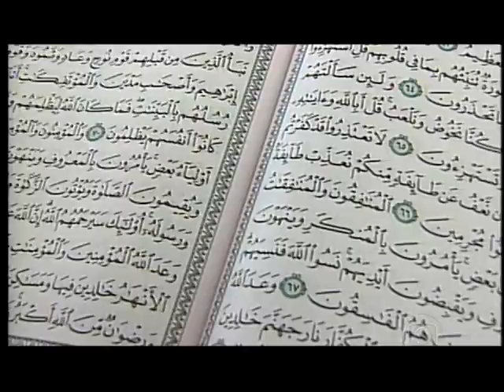Sagrado 2013 | Criminosos: Islamismo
A série Sagrado fecha mais uma temporada revelando qual é o entendimento de variados credos sobre os criminosos.  Vamos entender como as pessoas marginalizadas são vistas pelas diferentes tradições religiosas. Será que os criminosos são bem vindos nas igrejas? Que religiões oferecem trabalhos de orientação espiritual nos presídios? Será que a fé pode ajudar os presidários a se ressocializarem? E o dia a dia na cadeia, é suavizado quando o preso tem alguma rotina espiritual?